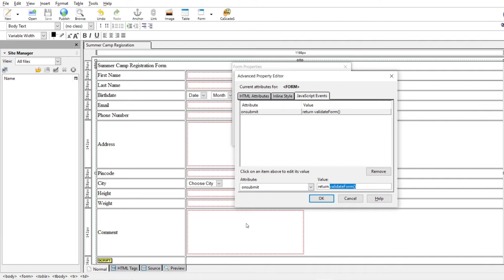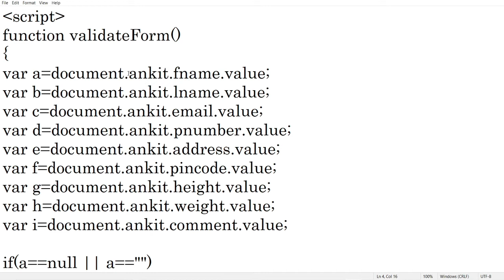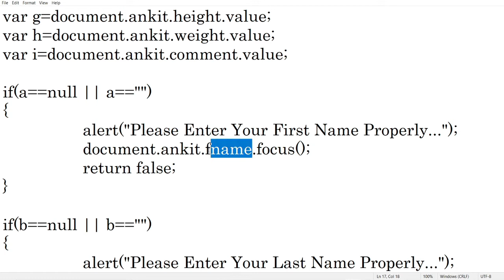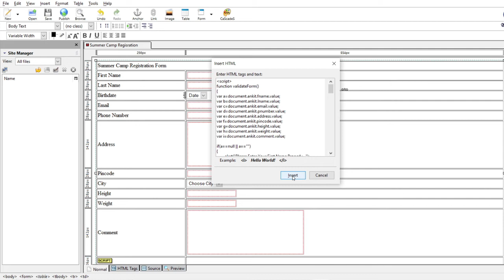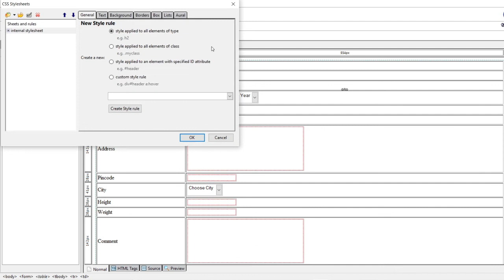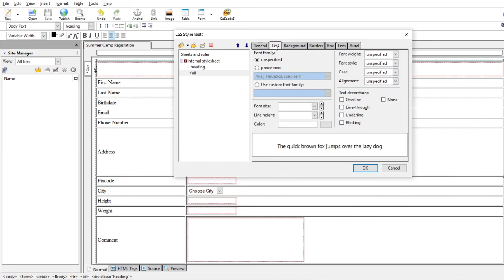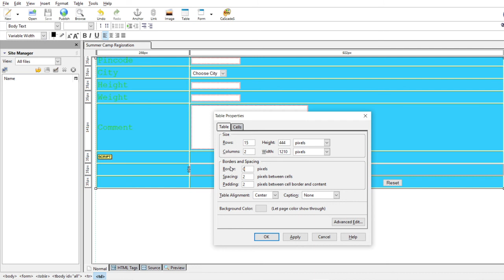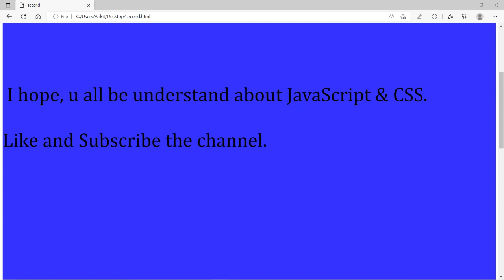Std - 12 || Chapter - 2 || CSS & JavaScript Practical - 3 (JavaScript with Registration form)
Standard - 12 (GSHEB)
English Medium (Commerce and Science Stream)
Subject - Computer

In this video Chapter - 2 JavaScript & CSS related topics are explained in detail. You can all check theory as well as other practical video by clicking on Playlists options. You can find Gujarati medium as well as english Medium content.